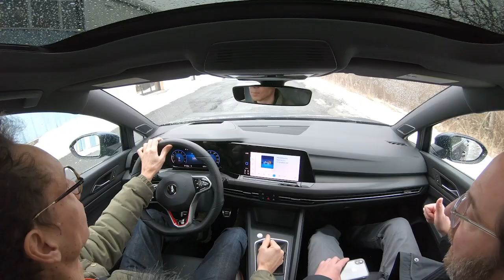The Volkswagen GTI Was Our Hero ft. Malcolm Gladwell | Car Show! With Eddie Alterman | Full Podcast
Proud VW evangelists Malcolm Gladwell and Eddie Alterman agitate for a reappraisal of the VW GTI as a historically monumental vehicle—at least to Gen Xers.

ABOUT CAR SHOW! WITH EDDIE ALTERMAN
Longtime Car and Driver editor Eddie Alterman thinks all cars are great, even the awful ones. But some cars, he says, transcend their "car-ness” and have a story to tell. On Car Show!, Alterman tells those stories. Stories of the vital cars — the ones that have changed how we drive and live, whose significance lies outside the scope of horsepower or miles per gallon. Because some cars are more than just a pile of metal, glass, and rubber. Some cars are rolling anthropology. Launches May 18, with new episodes on Wednesdays.

ABOUT EDDIE ALTERMAN
Eddie Alterman is the Chief Brand Officer for Hearst Autos where he works to shape editorial strategy for Hearst's automotive brands, including Car and Driver, Road & Track, Bring a Trailer, and Autoweek. He was previously the Editor-in-Chief of Car and Driver, the world's largest automotive publication. Alterman's writing on cars has appeared in Men's Journal, the New York Times and GQ. Alterman was born and raised in the suburbs of Detroit where he learned to drive his father's 1962 Porsche 356B when he was 10-years-old.